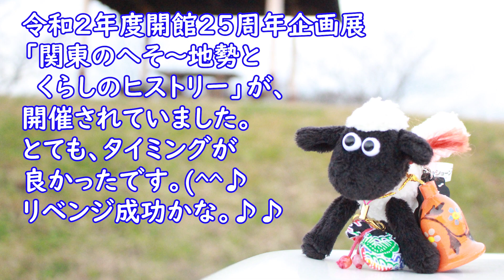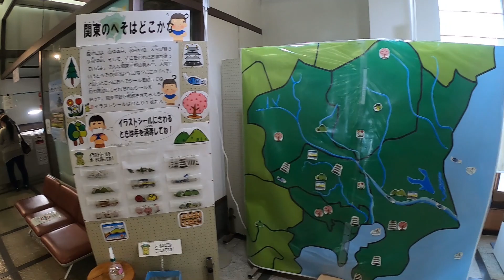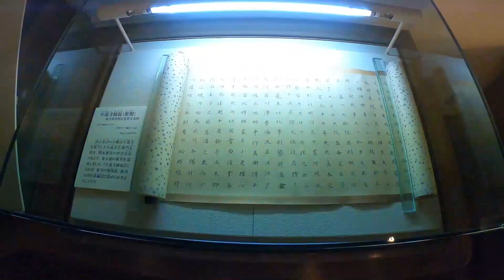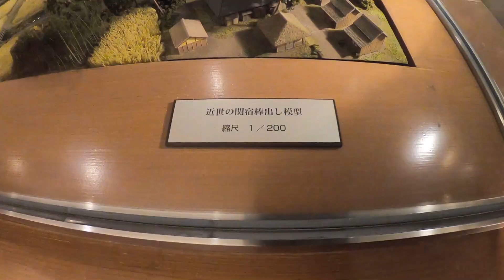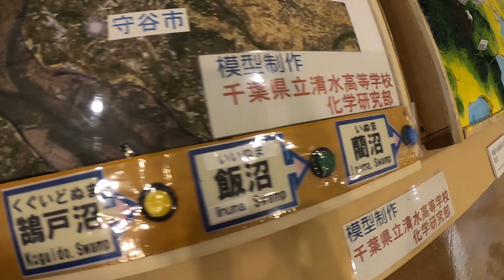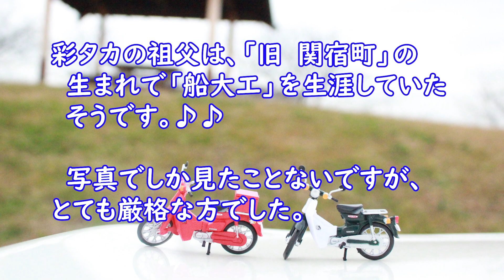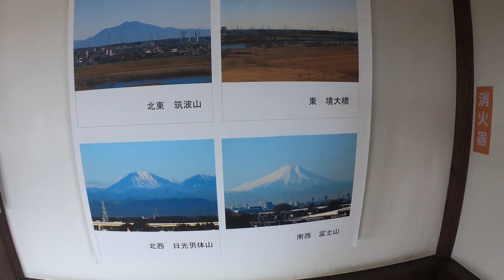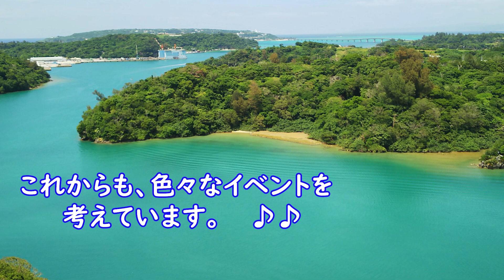【ゆんたくRIDE】「関宿城博物館」リベンジ成功したよ！(関東のへそ～地勢とくらしのヒストリー）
今回は、前回の動画「千葉県の関宿城博物館に行くよ！」では残念ながら休館日で、お城の周りを散策しただけでしたがリベンジ成功しました。ちょうど、令和2年度開館25周年企画展「関東のへそ～地勢とくらしのヒストリー」を開催されていてラッキーでした。♪♪とても充実した内容で良かったです。皆様も機会があれば、足を運んでみたらどうでしょうか？